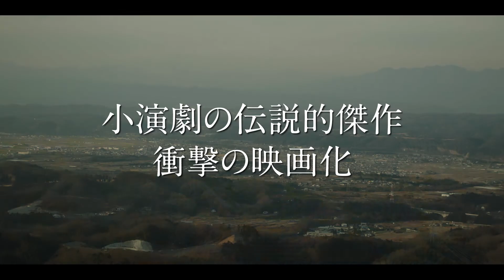萩原みのり主演映画『成れの果て』予告編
12月3日公開の萩原みのり主演映画『成れの果て』の予告編と新場面写真が公開された。

■公開情報
『成れの果て』
12月3日（金）新宿シネマカリテほか全国順次公開
出演：萩原みのり、柊瑠美、木口健太、秋山ゆずき、後藤剛範ほか
監督：宮岡太郎
配給：SDP
2021年／81分／カラー／日本／ステレオ／1:2